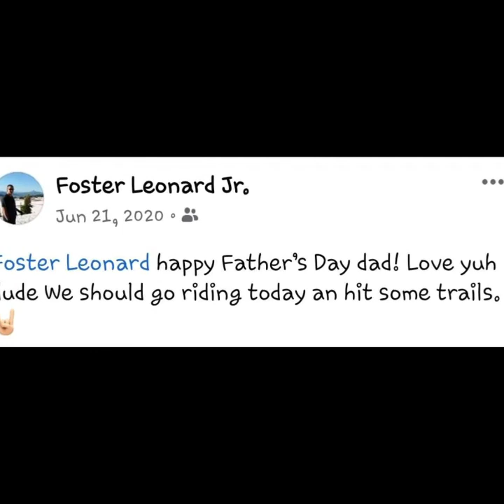For Marty, See you again, Wiz Khalifa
Memorial for Foster Jr Leonard
7/18/1993-4/15/2022